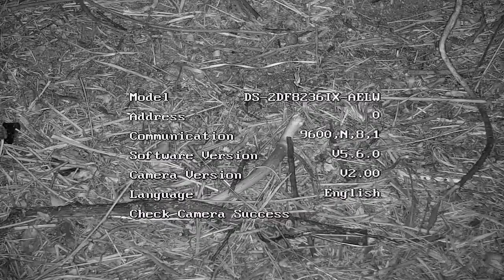Djuma: Sights and sounds - 17:47 - 09/22/21